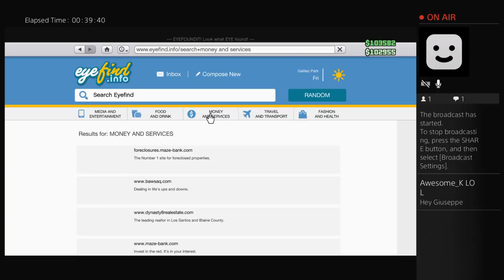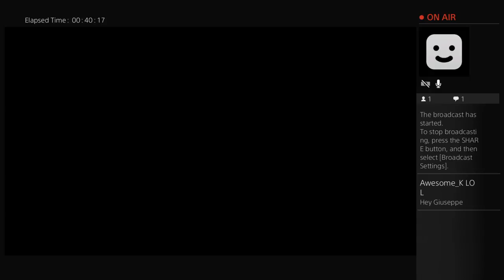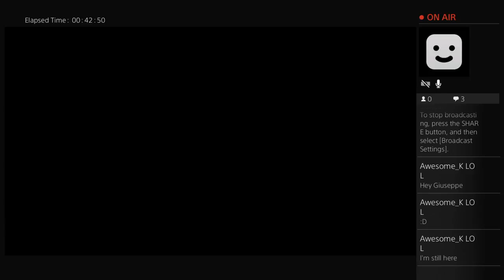GTA 5 jobs EP 4